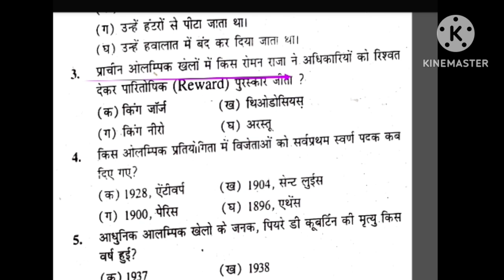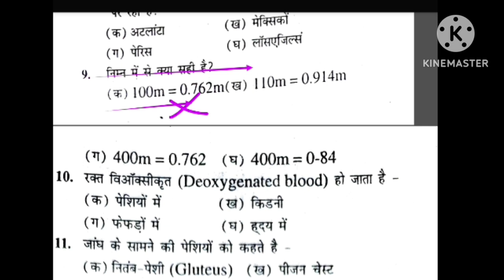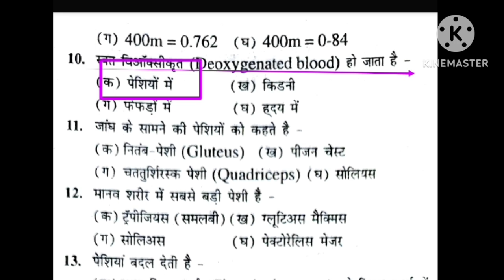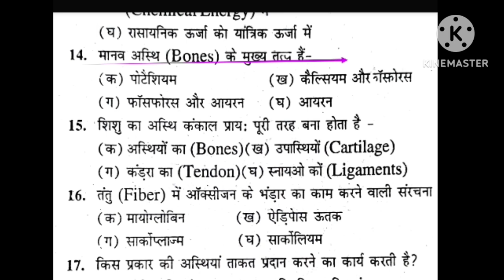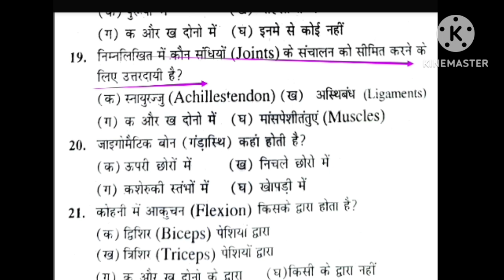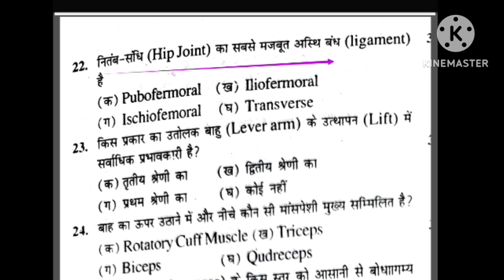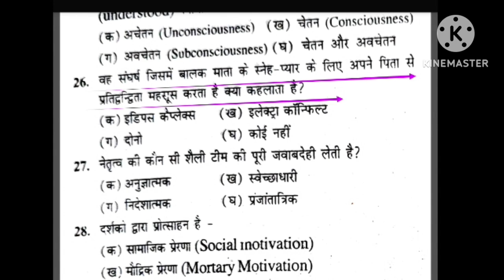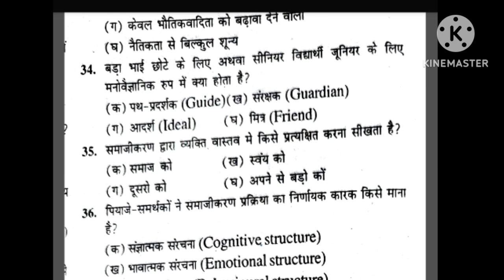Best MCQ practice of Physical Education/BPSC tre 3.0 /UPTGTPGT/UPLTGREAD/UKLT/MPSUPERTET/KVSNVS/NET